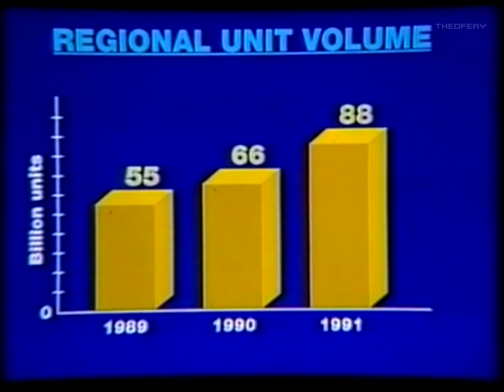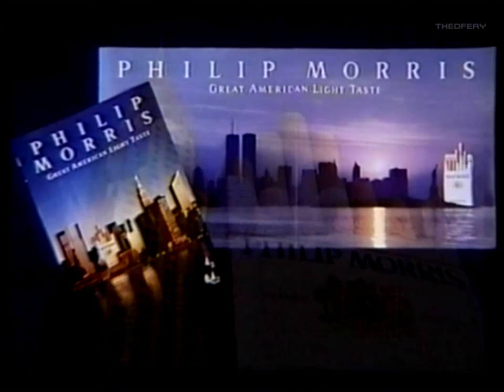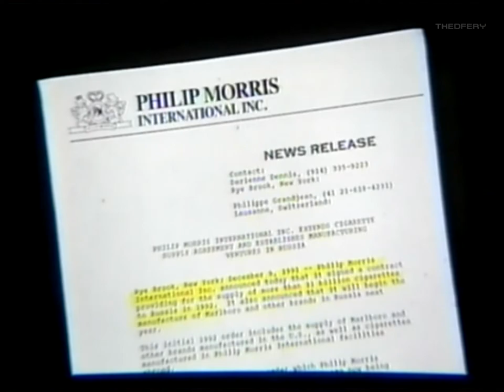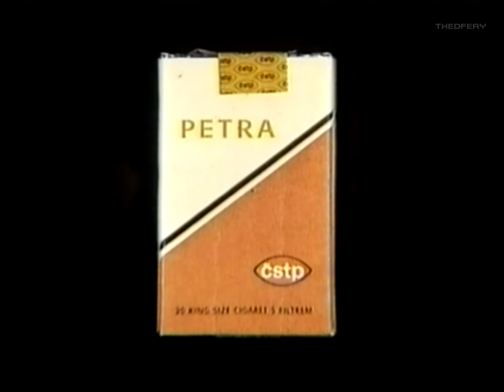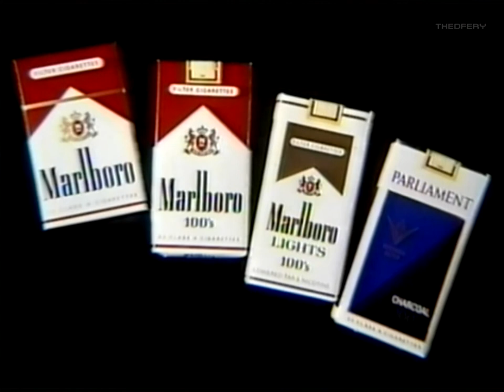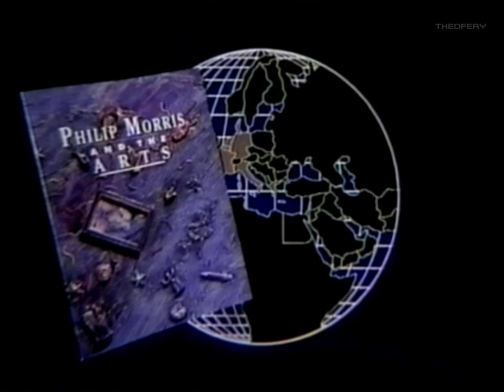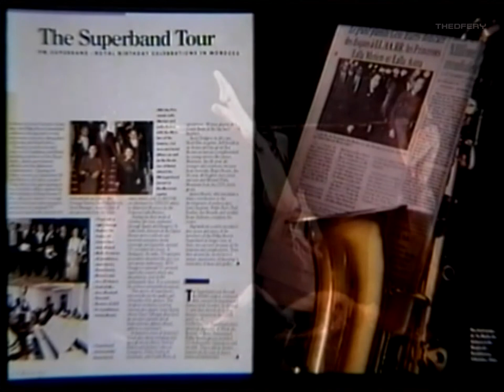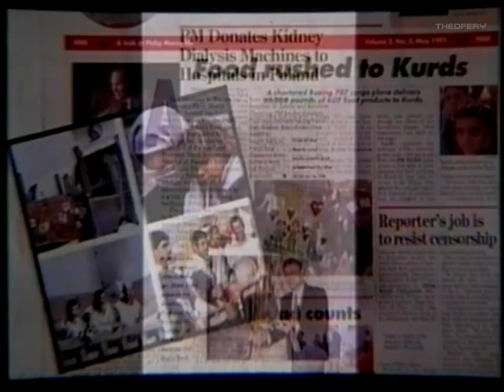Stranger Tapes 40.: Philip Morris promókazetta 199x VHSRip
Egy kacatos dobozban találtam ezt az ANGOL nyelvű kazit, mely a dohánygyártóvállalat Philip Morris eredményeiről, terjeszkedéseiről és termékeiről, gyártási folyamatairól szól. Saját példányról digizve.